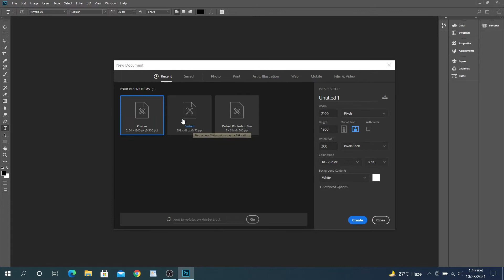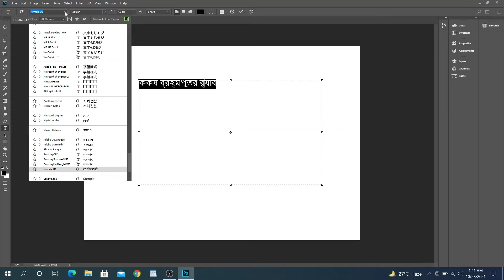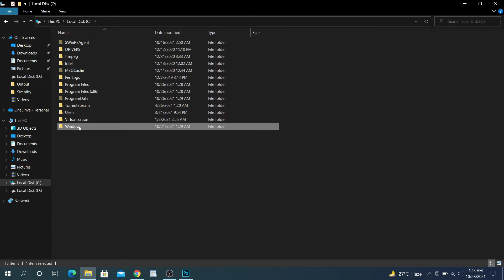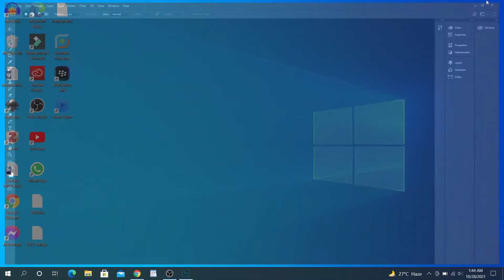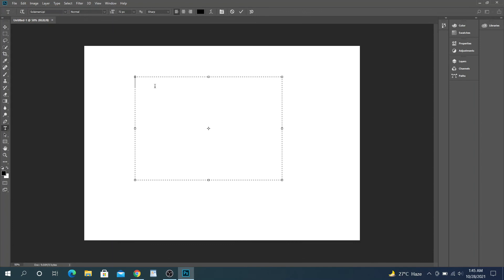Write Bangla Unicode in Photoshop | ফটোশপে বাংলা ইউনিকোডে যুক্তাক্ষর লিখুন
By default, adobe Photoshop can’t handle some Unicode letter. It’s a common problem for Bangla writing. Specially, it’s frustrating when try to write joint letter.

Behind this issue, Photoshop have not been introduced with this special kind of characters. To fix this we have to install the fonts and then introduce with the kind. Simply we have to change text engine.